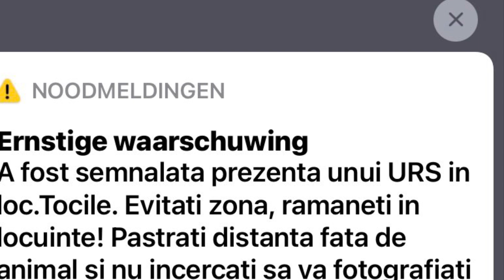Romaniacs Training Mei 2021